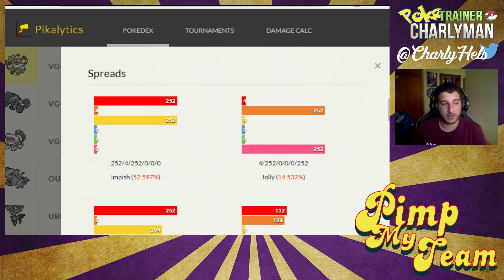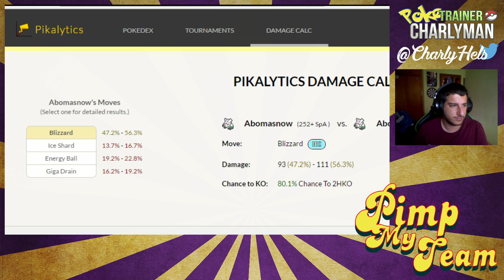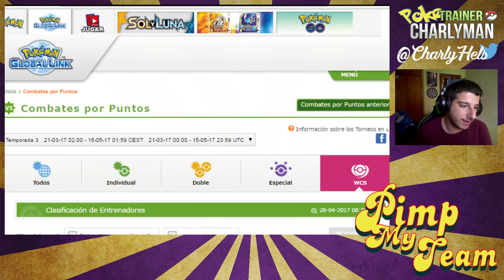PIMP MY TEAM EP 5!! ABEL, PARASECT INMORTAL!!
Overlay y diseños por @Yohstyle (twitter)

Si os ha gustado el vídeo no olvidéis darle a like y compartirlo con vuestros colegas, con eso me ayudáis muchisimo!!